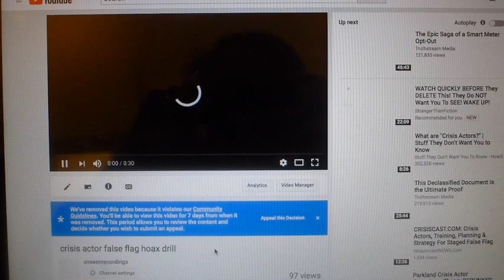youtube ai censor gone wild ..malfunctioning lol !!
youtube's new fangled artificial intelligence censor malfunctioning giving out community guidelines strikes inna '1984' style digital book burning...hopefully a human at youtube will see my appeal and stop harassing creators - update- nope appeal refused !!! prolly ai